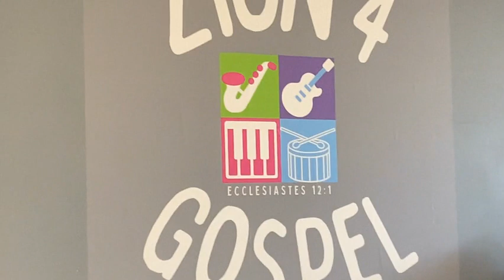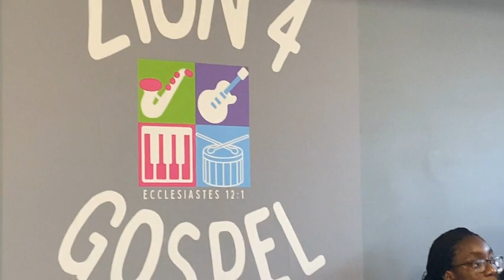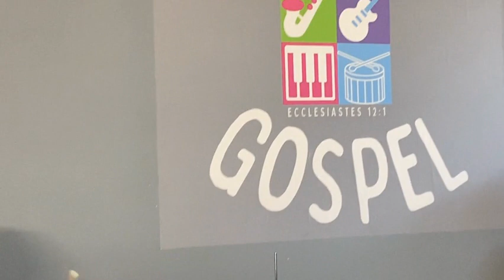Zion 4: Worship Medley 2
Hi Everyone! Today we are playing A Worship Medley. Enjoy!

Excuse our studio. Changes are constantly being made!
** All songs used in this video aren’t ours!